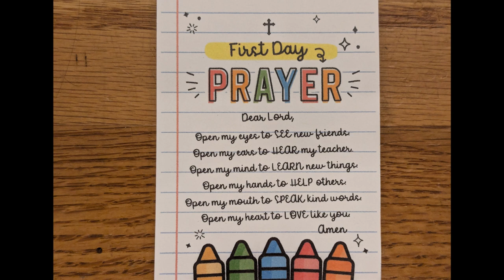Children's Sermon - August 25th, 2024